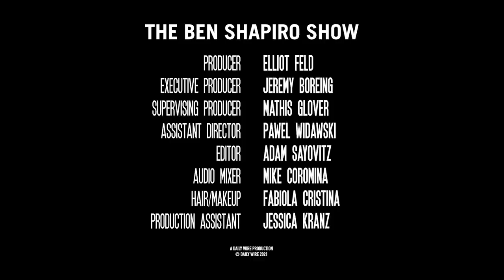Another Anti-Trump Media Story Implodes | Ep. 1237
The media repeated an apparently false story about Trump for months; a 13-year-old Mexican-American kid is shot by police in Chicago, prompting more talk about the evils of police; and the Democrats are looking to pack the Supreme Court.

00:00 - Anti-Trump media got major story wrong
07:35 - Tech giants ban stories they don't like
17:07 - Joy Reid makes wild accusations about Ron DeSantis
21:57 - Media continue to say police are racists
36:26 - WaPo article shows narrative matters more than truth

Don’t miss 'CANDACE,' the Daily Wire’s new show starring conservative lightning rod, Candace Owens.